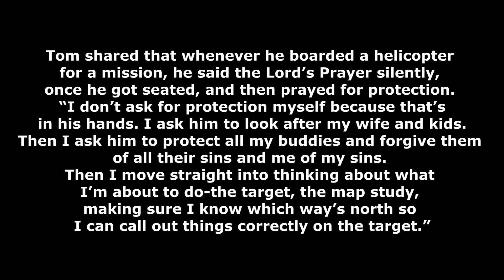2020 RATZLAFF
MISSION 2020 Navy SEAL:

Navy Special Warfare Operator Senior Chief Petty Officer (SEAL) Thomas A. Ratzlaff

Died August 6, 2011 Serving During Operation Enduring Freedom- Extortion 17

He had two sons and a wife expecting their third child — a girl — in November. He also leaves behind a sister and mother.
His decorations include four Bronze Star Medals with Combat ‘V’ device, two Joint Service Commendation Medals, the Navy and Marine Corps Commendation Medal, two Navy and Marine Corps Achievement Medals, Combat Action Ribbon, three Presidential Unit Citations, Navy Meritorious Unit Commendation, five Navy Good Conduct Medals, two National Defense Service Medals, Kosovo Campaign Medal, Armed Forces Expeditionary Medal, Afghanistan Campaign Medal, Iraq Campaign Medal, Global War on Terrorism Expeditionary Medal, Global War on Terrorism Service Medal, eight Sea Service Deployment Ribbon, NATO Medal, Navy Expert Rifleman Medal and Navy Expert Pistol Shot Medal. He also was qualified as an Enlisted Surface Warfare Specialist.